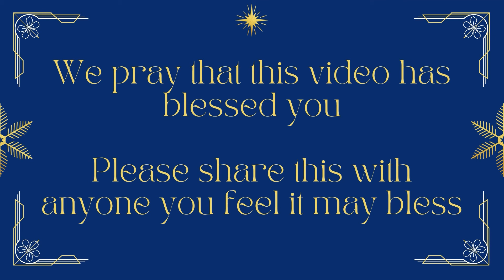Thoughts for Advent - Sat 18 Dec 21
Continuing the series of Thoughts for Advent entitled 'A Thrill of Hope'.
Day 18 - 'The Appearance'.  Scripture: Luke 2 v 8 - 12.

We are indebted to The Bible Society NI for the use of this material and acknowledge as follows:
Words and design by Andrew Dickson, Community Partnerships Manager
at The Bible Society in Northern Ireland.
Full resource available at biblesocietyni.co.uk '